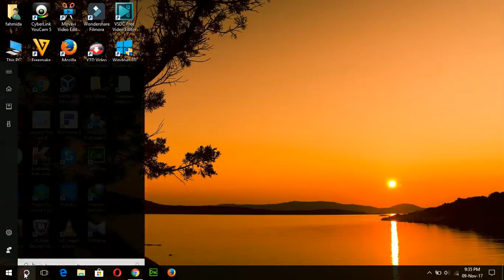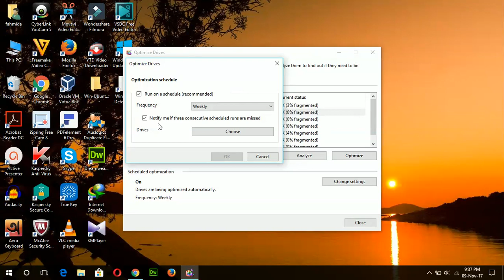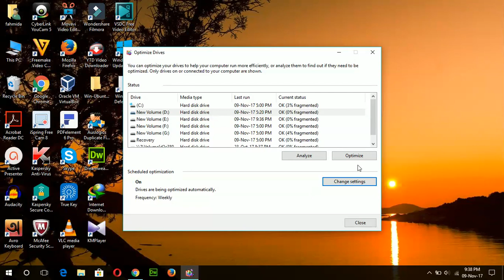how to defragment your drives - bangla tutorial